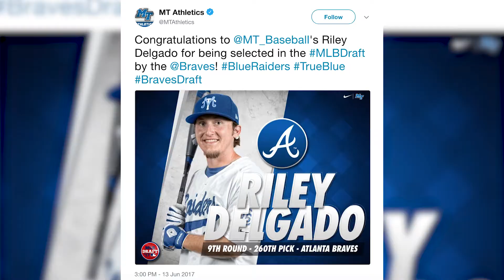MTSU shortstop makes best of past struggles - TV2